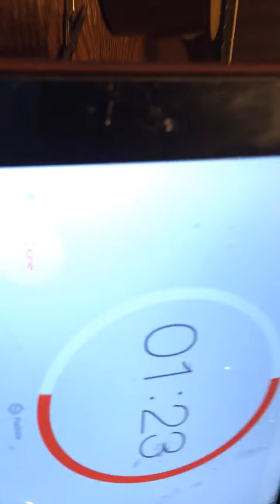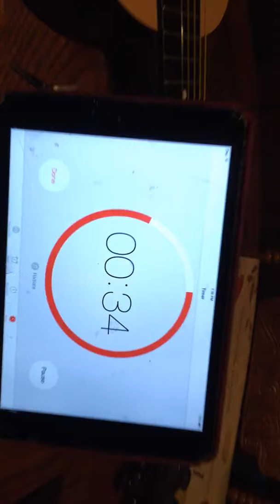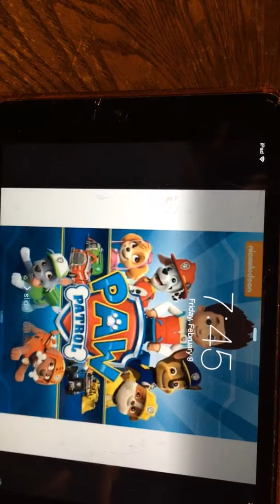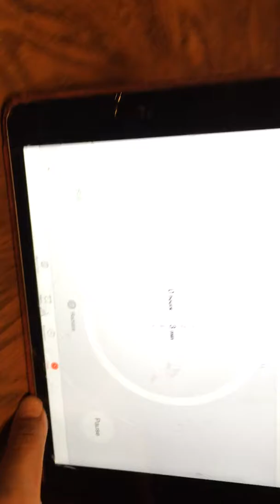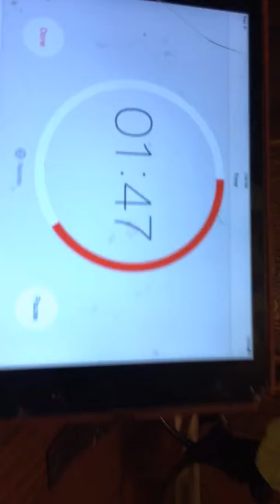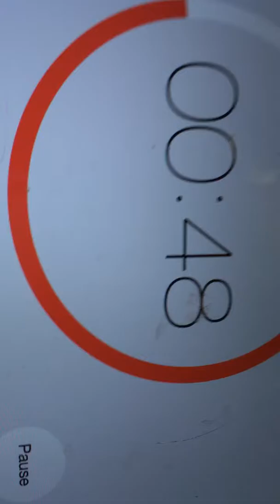Saw 1 ( Video Might Be Shitty)